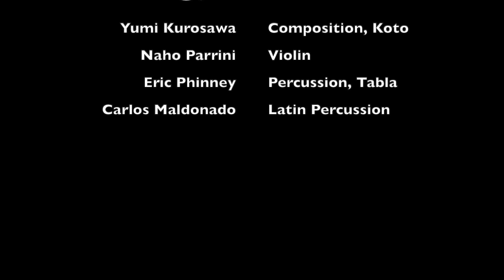Yumi Kurosawa Trio - Oneday Monday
Live from Joe’s Pub, March 30th 2023. Commissioned by Chamber Music America’s Artistic Projects Program funded through the generosity of the Howard Gilman Foundation